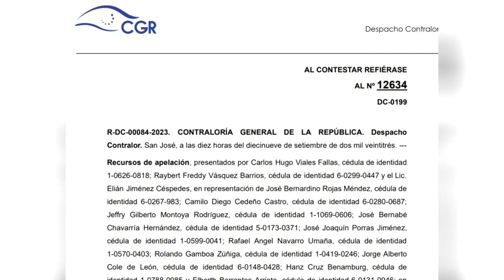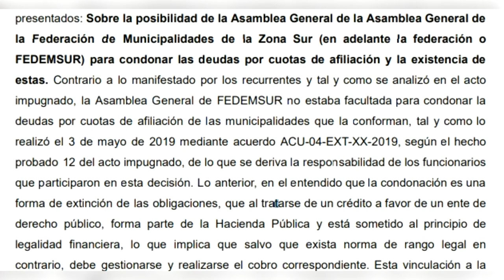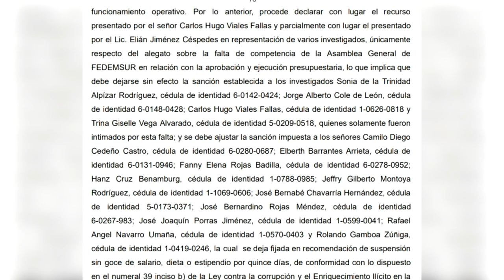Contraloría sanciona con suspensión a algunos alcaldes de la Zona Sur tras acuerdo tomado en Fedemsu